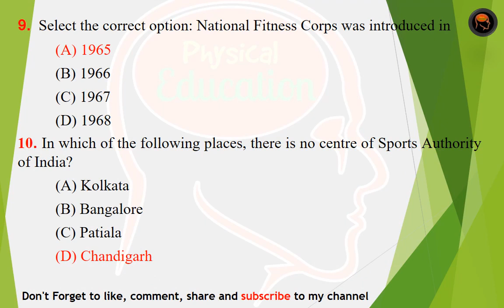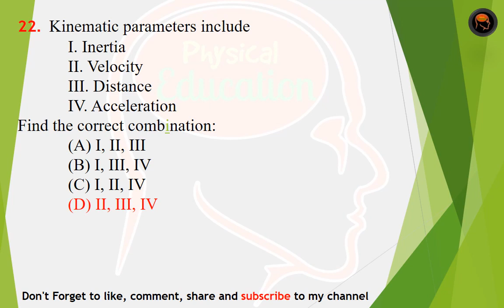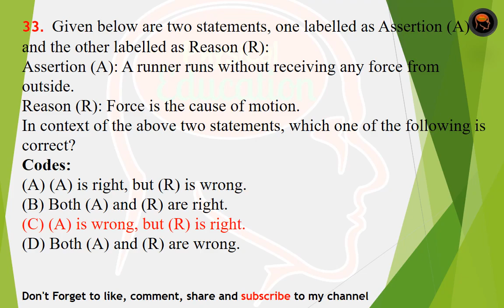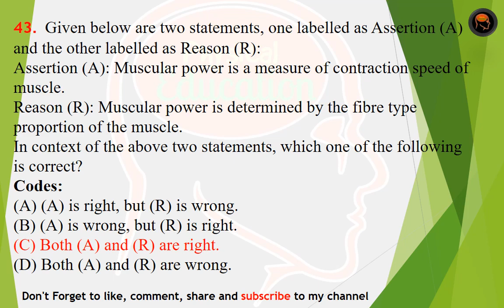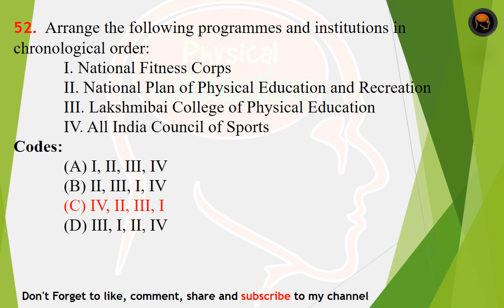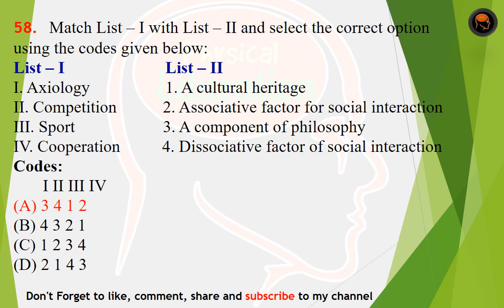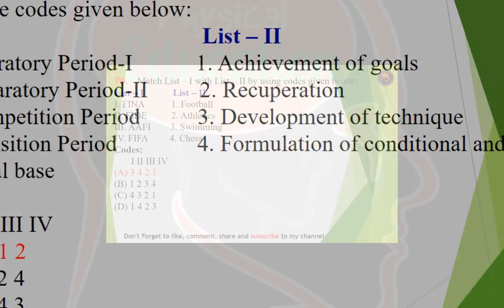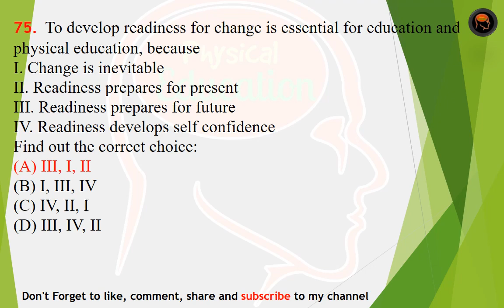2012 December UGC NET Physical Education III PAPER 3 (myphysicaleducation)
This CHANNEL is to help students giving UGC NET JRF exam. We will share tips and tricks which you can use during the examination as well as guide you on how to effectively revise for the exam. my physical education
CREATED BY: my physical education,  myphysicaleducation

UGC NET QUESTION PAPER SOLUTION DEC 2012 PART-II

Most Important for upcoming competitive exams like B. P. Ed., M. P. Ed., Ph. D., KVS, TGT, NET,SET, SLET Exams etc.